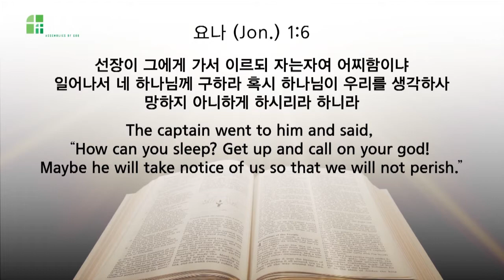[프라미스교회 퀸즈성전] 2018.2.18 "일어나 네 하나님을 구하라" 요나 1장 4절 - 15절 허연행 목사